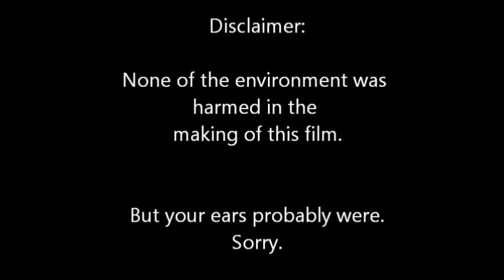The Green Party Will Go On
A parody song made to the tune of "My Heart Will Go On" but with the beliefs made based on the Political Third Party "The Green Party of the United States of America".
I apologize on behalf of our singing voices; all of us are band members, and we are doing this for a project in History class.
Hope you don't go deaf.